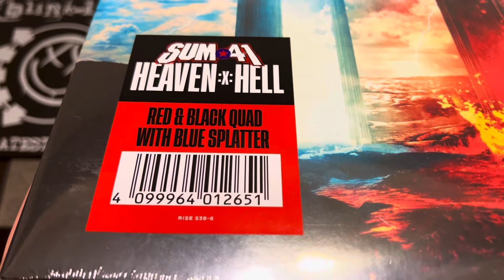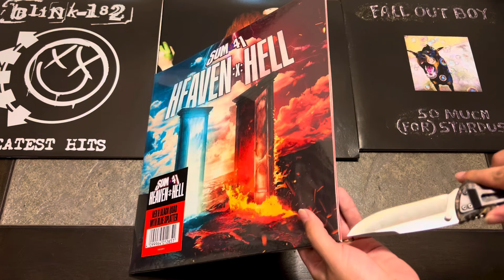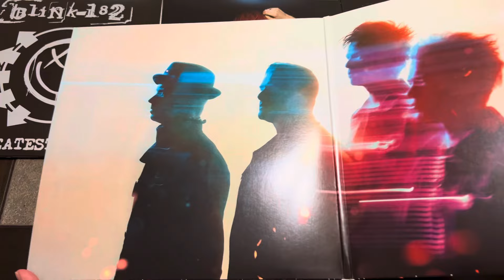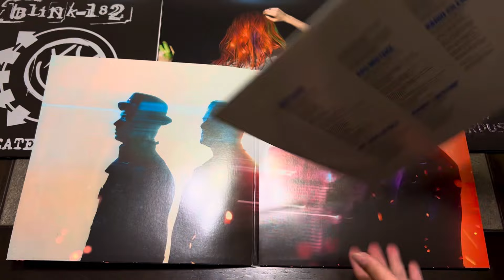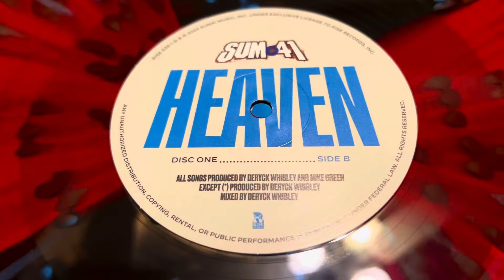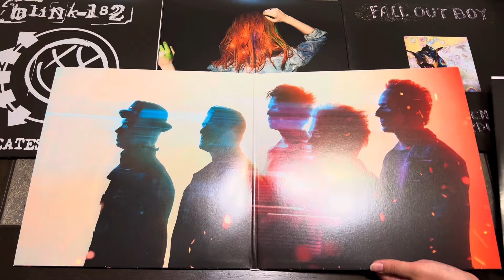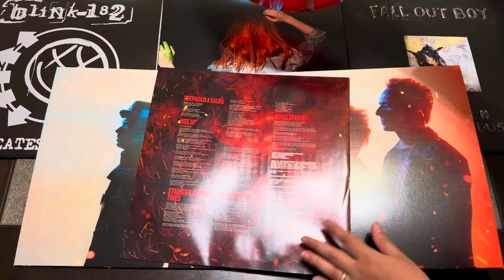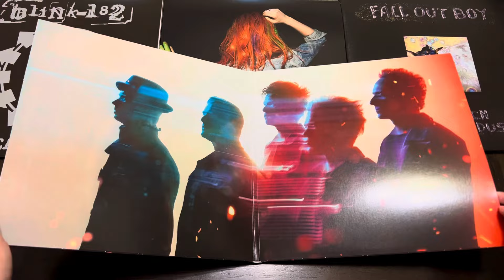Sum 41 | Heaven x Hell | Vinyl Unboxing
Unboxing of Sum 41 | Heaven x Hell | Vinyl